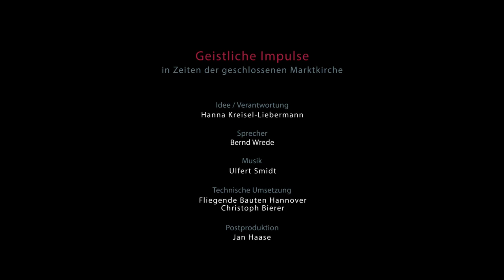Geistlicher Impuls am 20.03.2020